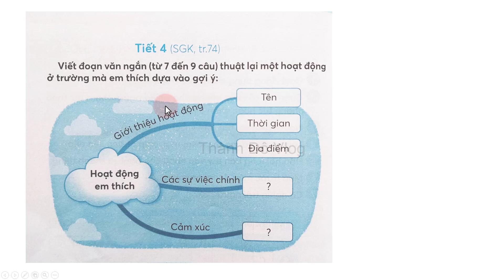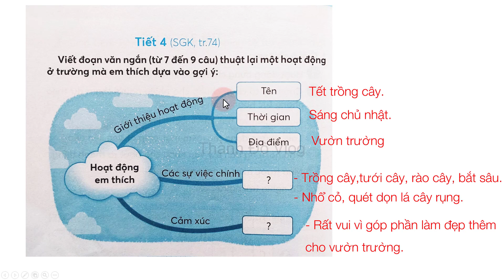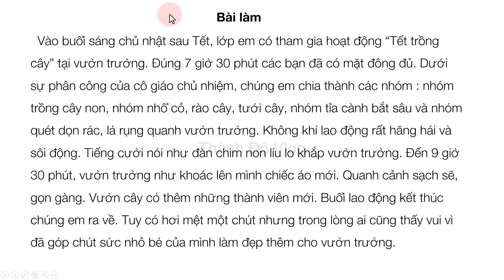Vở bài tập tiếng việt lớp 3 chân trời sáng tạo tuần 27 ôn tập giữa học kì 2 tiết 4 trang 46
Viết đoạn văn ngắn từ 7 đến 9 câu thuật lại một hoạt động ở trường mà em thích.